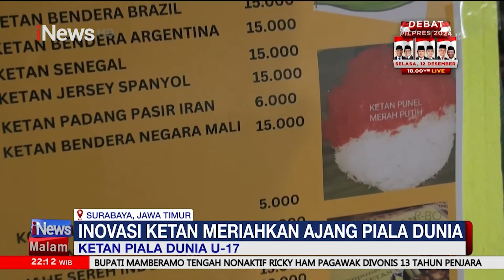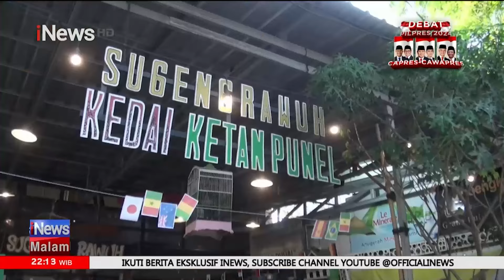Anies Baswedan: Bukan Tentang Pergantian Pemimpin Namun Orientas Baru pembangunan ke Depan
Pasangan calon presiden dan wakil presiden nomor urut 1 Anies Baswedan dan Muhaimin Iskandar menghadiri silahturahmi nasional relawan Garda Matahari